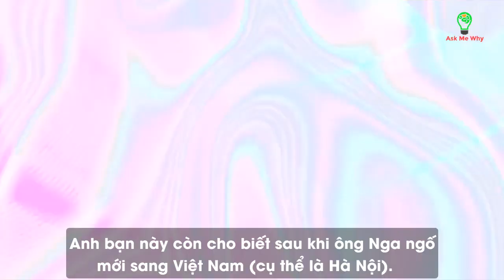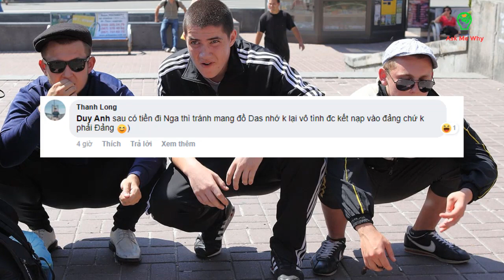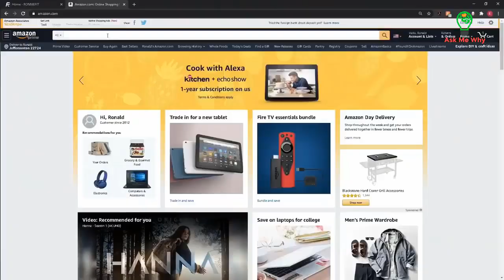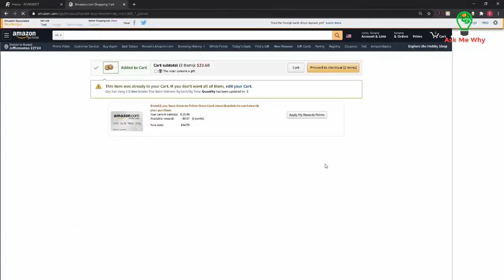Thực hư A Tây Nga Ngố phát "Sốc" khi người Việt toàn chơi đồ Adidas